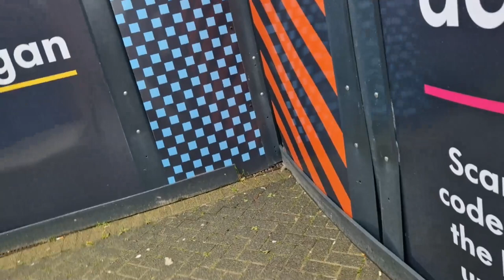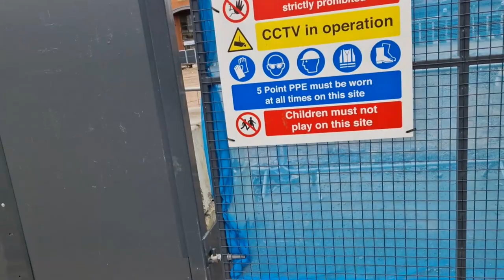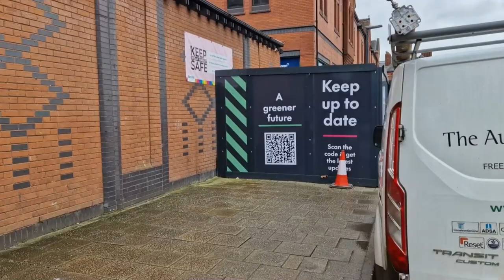Wigan Galleries Demolition Update 12-4-23